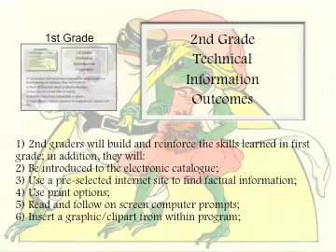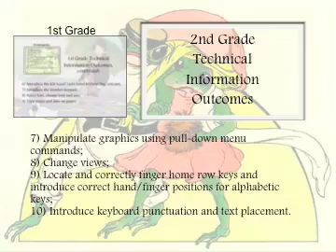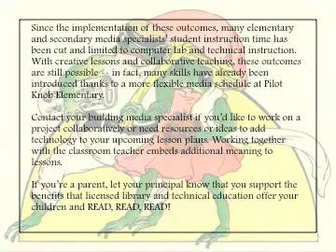2nd Grade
Second grade media proficiencies at ISD197: Pilot Knob Elementary school in Eagan, Minnesota.